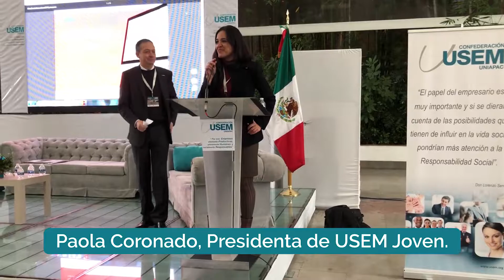Comida Mensual - Noviembre | USEM CDMX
¡Revive los momentos de la última comida mensual de USEM CDMX!

Agradecemos la participación de los panelistas:
 * Act. Juan Pablo Castañón Castñón, Presidente del Consejo
   Coordinador Empresarial
 * Dr. José Antonio Lozano Díez, Rector del IPADE.
 * Mtro. José Antonio Quesada Palacios, Director de la EGADE
    Business School del Tecnológico de Monterrey.
 * S.E. Mons. Franco Coppola, Nuncio Apostólico del Vaticano en
   México.

Panel: "La vocación del líder empresarial" - Continuidad de CUFOSO - Jump Off The Box